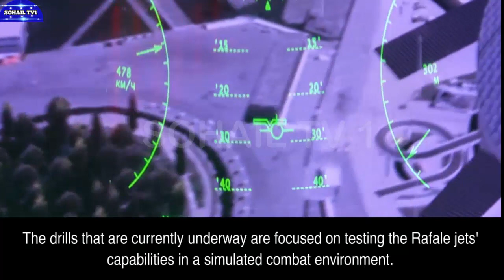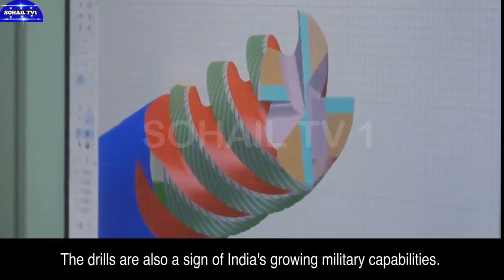Breaking News: India's Rafale Jets in Action Near Pakistan Border!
Your Query:
In this captivating video, we dive deep into the exciting world of military aviation as India commences thrilling drills using Rafale Jets near the Pakistan border. 🛩️ Get an exclusive behind-the-scenes look at the high-stakes action and maneuvers that define these operations. Join us for an adrenaline-pumping adventure like no other!

India Rafale Jets Drill
Pakistan Border Military Exercises
Rafale Fighter Jets India
Indian Air Force Training
Rafale Jets Near Pakistan
Border Security Drills
Military Exercises in India
Indian Air Force Rafale Training
Rafale Aircraft Maneuvers
Indo-Pak Border Defense Drills
Rafale Jet Deployment
Air Force Tactical Training
India-Pakistan Border Security
Rafale Combat Drills
Indian Military Exercises